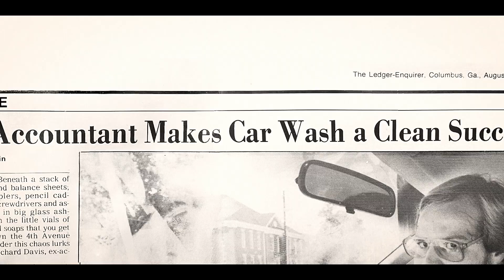4th Ave. Car Wash